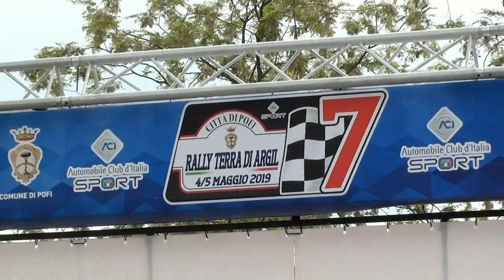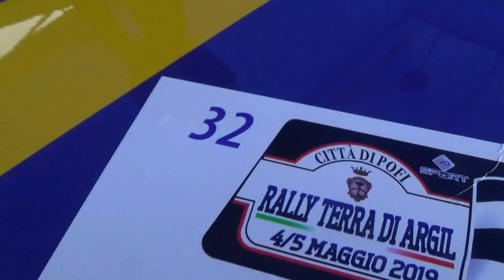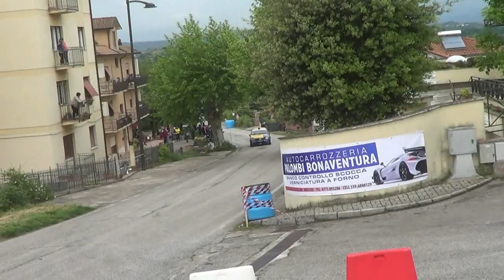GUERRA PAOLO-ROSATO MARTINO esterne 7° RALLY TERRA DI ARGIL 2019 BY TOP VIDEO